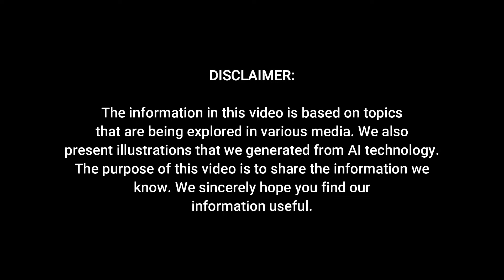2025 Isuzu D-Max Leak: Everything You Need to Know Before the Official Reveal!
2025 Isuzu D-Max Leak: Everything You Need to Know Before the Official Reveal!

Isuzu is making significant strides towards achieving carbon neutrality by introducing hybrid and electric vehicle concepts, some of which are planned for release in Australia. The company has announced that by 2026, it will offer 48-volt mild-hybrid and electric versions of its popular D-Max model in the Australian market.

The 2025 Isuzu D-Max High-Lander Mild Hybrid Electric Vehicle (MHEV) will feature a 1.9-liter turbo-diesel engine paired with a 48-volt mild hybrid system. This setup is designed to reduce the engine's workload during startup, which minimizes vibration and lowers carbon dioxide emissions. While detailed information on power, range, and technical specifications is not yet available, the primary goal is to improve efficiency and reduce environmental impact.

In addition, Isuzu Thailand has unveiled plans for a fully electric D-Max EV Concept. This electric model will have a 66.9 kilowatt-hour lithium-ion battery and full-time four-wheel drive. It will be powered by a dual "eAxle" electric motor system, providing 130 kilowatts of power and 325 newton meters of torque. Although the exact driving range and charging details have not been confirmed, Isuzu assures that the D-Max EV Concept will offer strong performance while maintaining the towing and payload capabilities expected from pickup trucks.

The electric D-Max concept will include a De Dion rear suspension design to ensure optimal utility. It will offer a payload capacity of one tonne and a braked towing capacity of 3.5 tonnes. However, it's important to note that towing at full capacity may reduce the vehicle's driving range, a common issue with electric vehicles.

Isuzu plans to start producing electric pickup trucks for export, beginning with European countries in 2025, before expanding to other markets based on demand and the availability of charging infrastructure. Although Isuzu Ute Australia has not commented on specific model plans, the company emphasizes its commitment to monitoring local market needs and providing a diverse product lineup that aligns with consumer preferences.

These new D-Max models are part of Isuzu's broader initiative to develop electric and hybrid vehicles as it moves towards carbon neutrality. As the company continues to innovate in sustainable transportation, consumers can look forward to a wider range of eco-friendly options in the coming years.